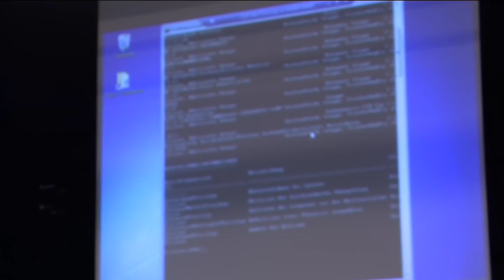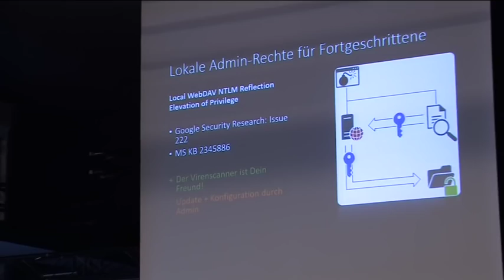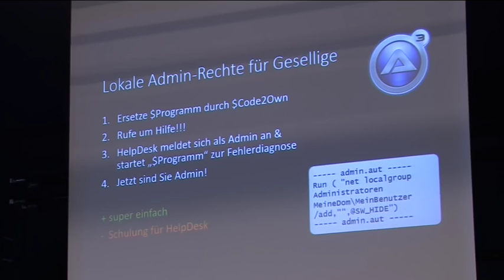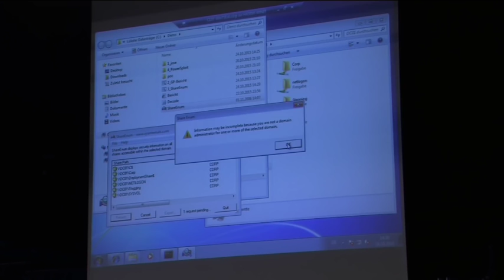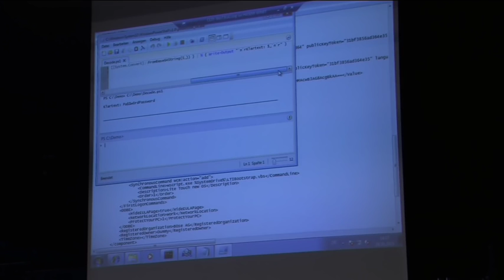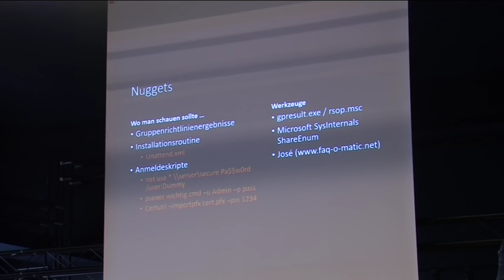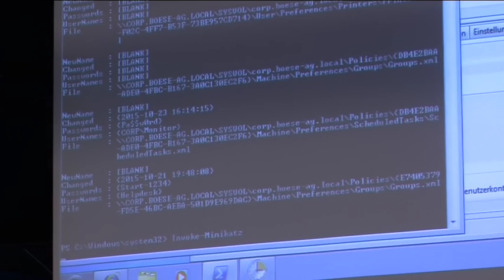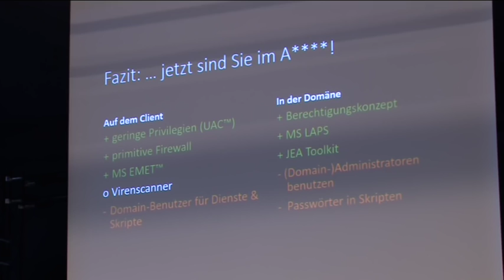Rabbit@Net: Fenster einschlagen für Dummys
Microsoft Windows ist nach wie vor ein verbreitetes Betriebssystem in Unternehmen, häufig in Kombination mit dem Verzeichnisdienst Active Directory. Dabei stellt der sichere Betrieb einer solchen Umgebung eine Herausforderung dar. Häufig benötigt man keinen ausgefallen Exploit, um seine Rechte im Unternehmensnetzwerk auszuweiten. Im Vortrag soll es um häufige Informationslecks und Fehlkonfigurationen gehen, wie man diese findet, ausnutzt und etwas dagegen tun kann.

Rabbit@Net